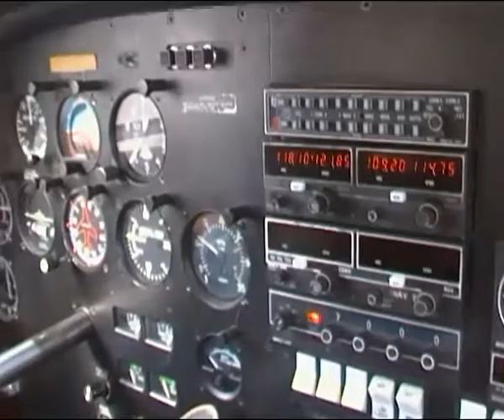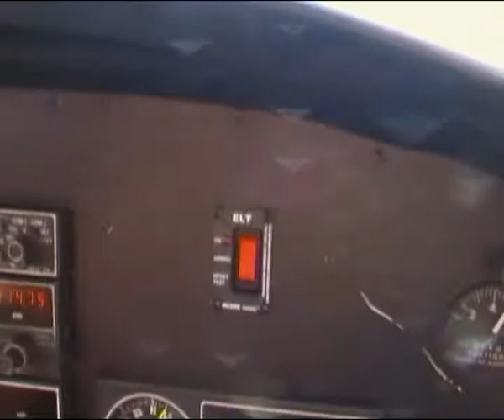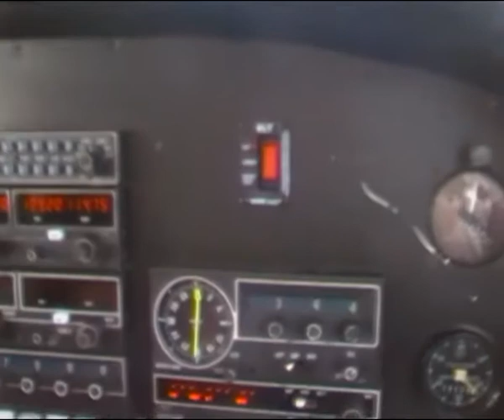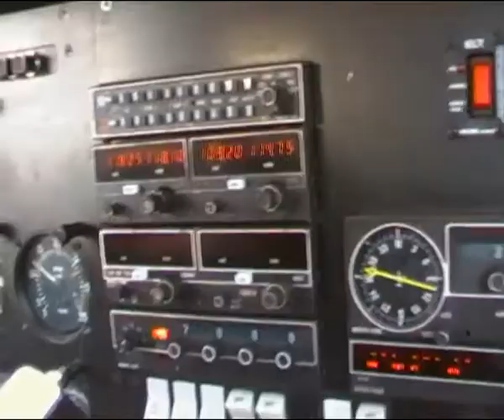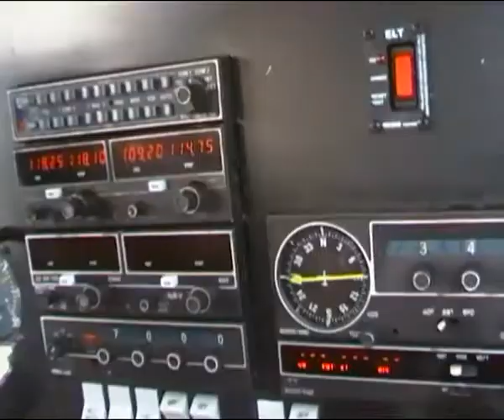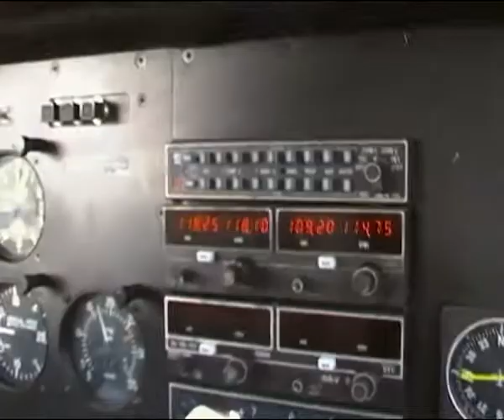piper pa-28 landing Villefranche/saône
Local flight near Lyon